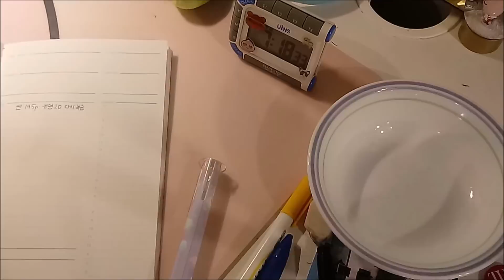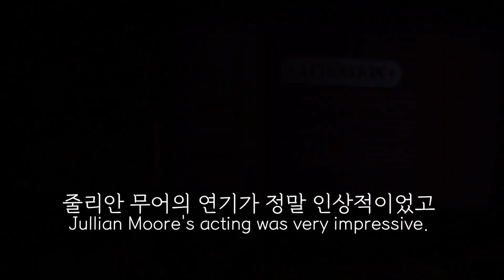[VLOG]하는 게 없어서 노잼인 세잎쓰의 방학일상😎☀️ / 공부 타임랩스✏️ / 공부팁 깨알 공유 / 녹차라떼+떡볶이 / 스틸 앨리스 / 방학 브이로그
영상 만들고 열심히 저장해서 올리기까지 했었는데! 작은 실수가 많더라고요..(또륵💧) 그냥 내버려둘까 하다가 너무 거추장스러워서 수정하고 다시 저장해서 올립니다..ㅠ😌 급하게 스타일을 바꾸어서 조금 이상하지만 재미있게 봐주세요!❤❤
이제 구독자 분들이 1만명이 다 되어가네요ㅠㅠ 감동..❤❤ 진짜 너무너무 감사해요😍
❤ 18년 기준 14살
❤ 교환/반모/맞구독 안 받아요
❤ 소니 A5100
❤ 무비메이커, 곰믹스
❤ 공부, 일상, 취미생활 영상 업로드
❤ 격주 일요일 업로드

20170424 SAEIPS YOUTUBE ~ing